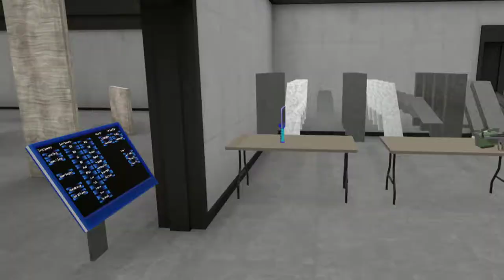H3VR Trying out bayonets (its hard to stab hotdogs)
It is surprisingly Very difficult to stab a hotdog with a bayonet, its easier just to smack them over the head with the butt of the gun or plainly just shoot them